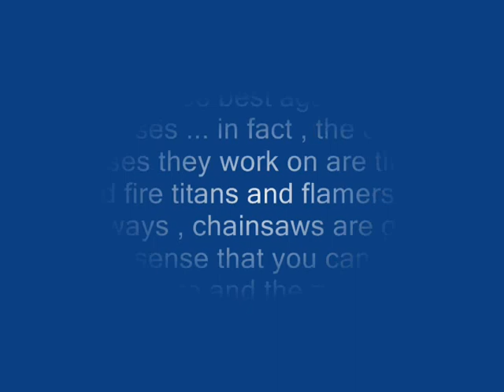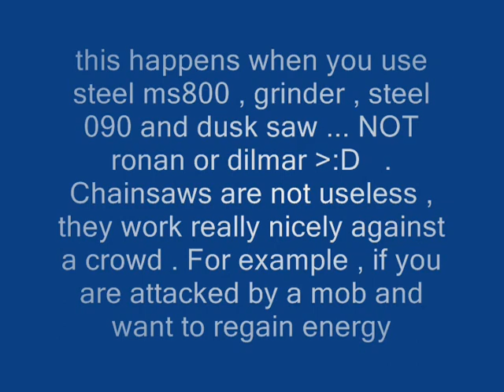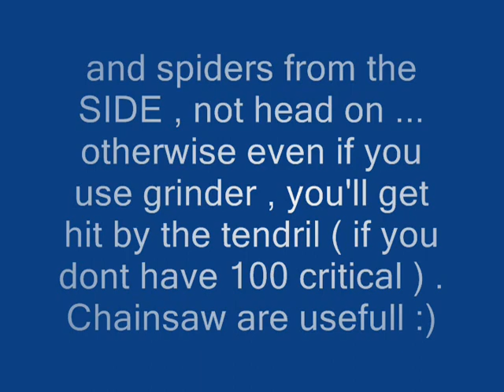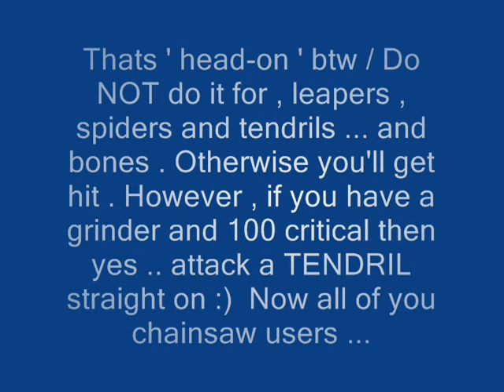Dead Frontier Tactics : Chainsaws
I am showing you that chainsaws are NOT useless , and how to use them . 4 slides of advice then a vid :) Then more advice :)  Btw i put no music .